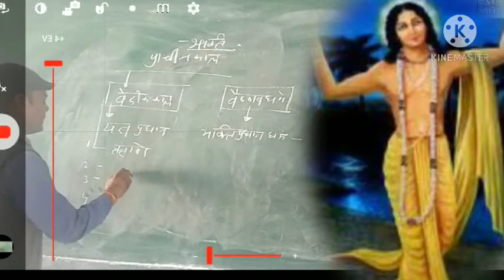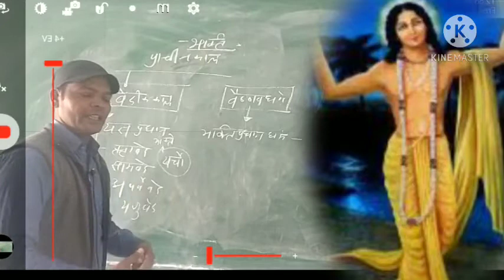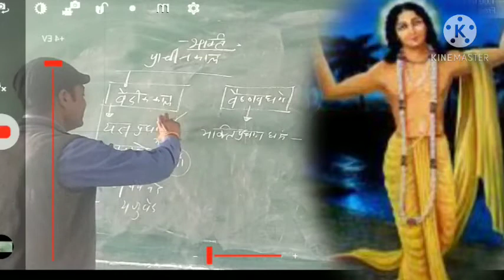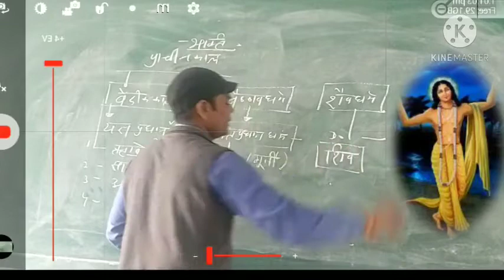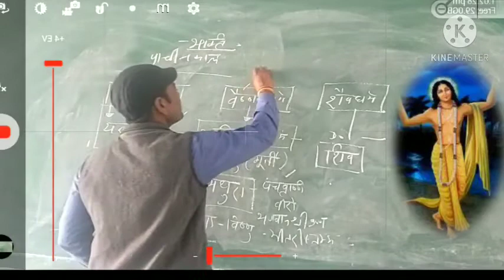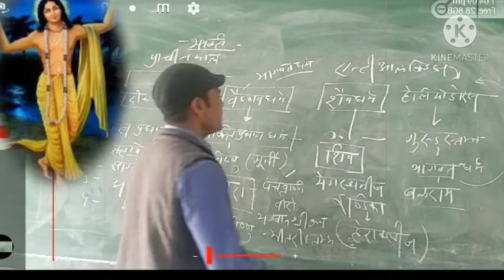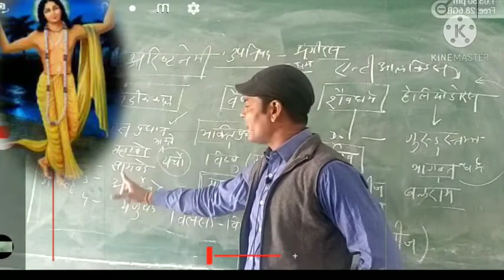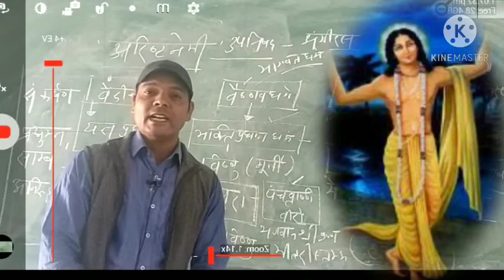भक्ति आंदोलन -मध्‍यकालीन भारत की संस्‍कृति Video Lecture SVMJOBNER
Video Lecture on भक्ति आंदोलन- मध्‍यकालीन भारत की संस्‍कृति  Video Lecture Hindi SVM JOBNER in hindi for UG History students at SVM Jobner by prof. Sunil Kumar Prajapati sir.